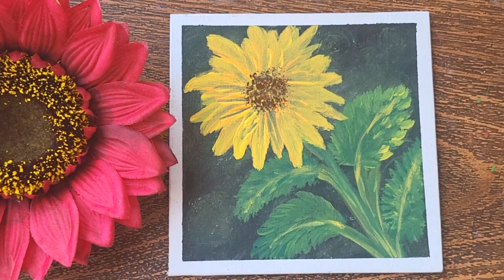How to paint sunflower using acrylic for beginners//Acrylic painting tutorial//ASMR Videos